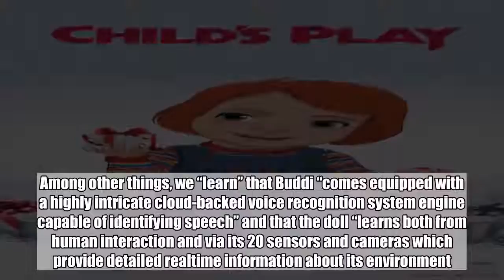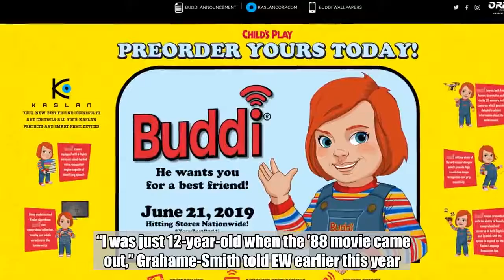Child's Play remake's killer doll gets teased on new website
The Child’s Play remake doesn’t arrive in theaters until June 21 of next year. But ahead of Christmas, Orion Pictures has launched a fake toy website which pretends to promote the the movie’s doll, referred to as “Buddi” rather than “Chucky” in the site’s faux merchandise materials. Among other things, we “learn” that Buddi “comes equipped with a highly intricate cloud-backed voice recognition system engine capable of identifying speech” and that the doll “learns both from human interaction and via its 20 sensors and cameras which provide detailed realtime information about its environment.”    Hey, what could possibly go wrong? Well, the website also features a clutch of “Buddi wallpapers” which would seem to confirm that the answer to that query is “a lot of things.”    The new Child’s Play stars Aubrey Plaza as a mother who gives her son (Gabriel Bateman) a doll for his birthday, unaware of its more sinister nature. The film costars Atlanta actor Brian Tyree Henry. The MGM/Orion Pictures project is written by Tyler Burton Smith and directed by Norwegian filmmaker Lars Klevberg. Child’s Play is being overseen by It producers Seth Grahame-Smith and David Katzenberg.    “I was just 12-year-old when the ’88 movie came out,” Grahame-Smith told EW earlier this year. “It scared the hell out of me. I watched it again and again. It’s a special movie for me.”    See two of the Buddi wallpapers, below.   Orion Pictures   Orion Pictures    Related content:  Child’s Play remake introduces new Chuck in first look photo   Child’s Play actors Aubrey Plaza and Brian Tyree Henry have been trying to terrify their costars for real   Child’s Play remake gets release date, new teaser poster